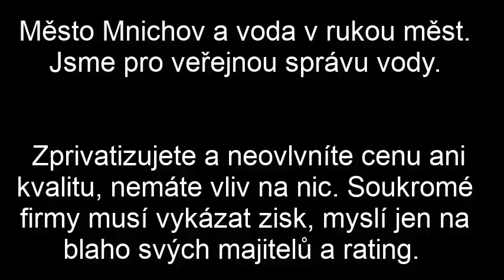Jak má být spravována voda? Říká naplno noční můra českých Hadů v oblecích mezi politiky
Starosta Mnichova velmi jasně a srozumitelně vysvětluje, proč má být voda a její správa vody v rukou měst. Toto video se opravdu nelíbí Trojským koňům pracujícím na radnicích, ale i v Parlamentu ČR ve prospěch soukromých firem, překupníků nebo koncernů.

Proč? Protože obsahuje pravdu a to co se léta snaží před lidmi tajit a skrývat.

Prioritou státu musí být zájmy občanů, tzn. ochrana životního prostředí, dostatek vody, čistá voda a obnovené vodárenské trubky a ne drahá voda a zisky koncernů v zahraničí, kde žádnou vodu, ani trubky nemáme. Čistá a levná voda prioritou nebude, pokud bude z vody kšeft.

Proces vrácení vody do rukou měst již probíhá ve Francii či Německu a správu vody vrátit do vodáren v rukou měst LZE!
Proti nekalým praktikám a absurdnímu systému jsme se postavili přes soudy a datový projekt PRAVDA O VODĚ. Založili jsme Nadační fond PRAVDA O VODĚ s cílem zrušit absurdní systém:

Občane, pij vodu a NEPTEJ SE. Plať a neptej se kolik, komu a KDE TVÉ PENÍZE KONČÍ!

Organizuje a činí kroky k tomu, aby se voda vrátila do podoby veřejné služby, tzn. do správy vodáren v rukou měst/státu. Hlavní kroky jsou:

e) projekt VODA A KOHO VOLIT – konec voleb naslepo a odhalení Trojských koňů
g) požadujeme vyšetření protiprávního jednání politiků, jejich potrestání a vyvození jejich odpovědnosti.

PTÁTE SE, CO MŮŽETE DĚLAT VY? ZDE JSOU TIPY, KT. MŮŽE UDĚLAT ÚPLNĚ KAŽDÝ:

* PŘIDEJTE PODPIS K POŽADAVKU, ABY "VODU" ŘEŠIL PARLAMENT ČR, ÚPRAVOU ZÁKONŮ - více zde

* PŘIDEJTE SE DO KOMUNITY LIDÍ, KTEŘÍ ZNAJÍ A ŠÍŘÍ PRAVDU O VODĚ  - tím přivádí k vodě pozornost, odhaluje problém a tlačí systém k nápravě

CO JE TŘEBA UDĚLAT, ABY BYL NEVÝHODNÝ SYSTÉM NAPRAVEN?
• Společně trvat na tom, že politici zjednají nápravu ve prospěch lidí, měst a státu.

Vak Nymburk
Vak Hodonín
Vak Kroměříž
Vak Vsetín
Vak Vyškov
Vak Pardubice
Vak Přerov
Vak Mladá Boleslav
Vak Náchod